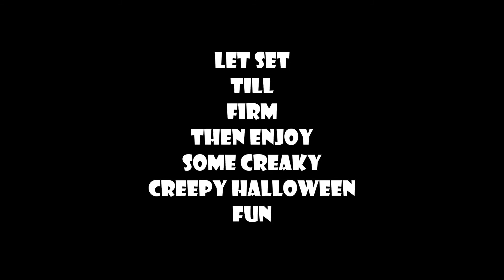HOW TO MAKE CUTE HALLOWEEN SKELETON BONE TREATS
This is such a cute and creepy Halloween treat. You can make a Halloween treat that looks like skeleton bones, fast and super easy!

Come visit me here...

If you liked this video, check out some of my favorites.